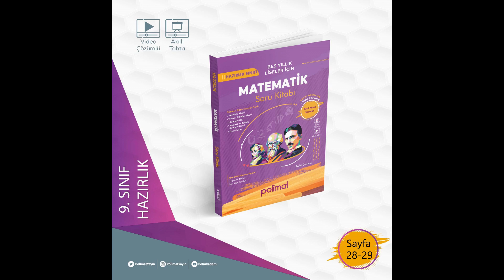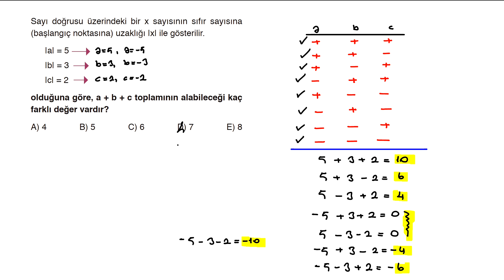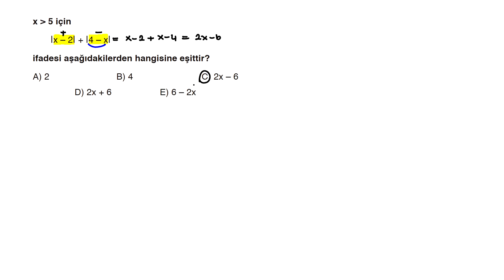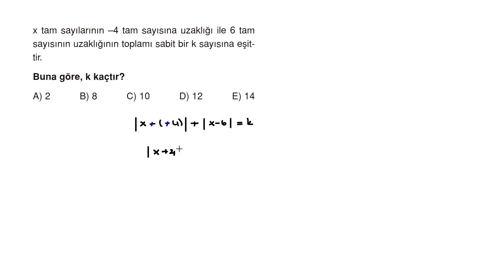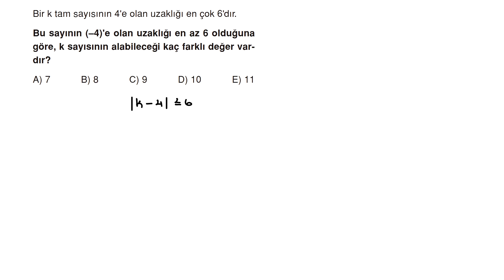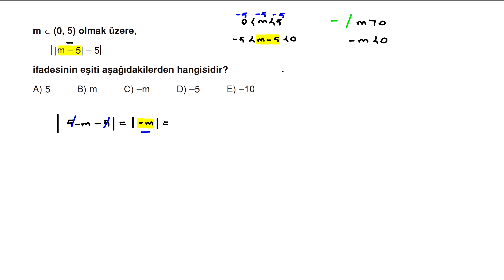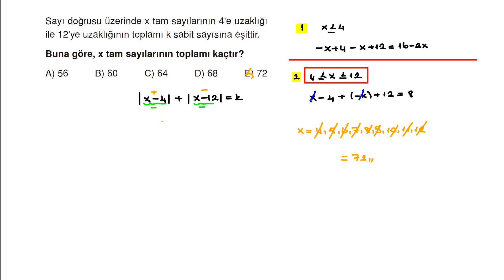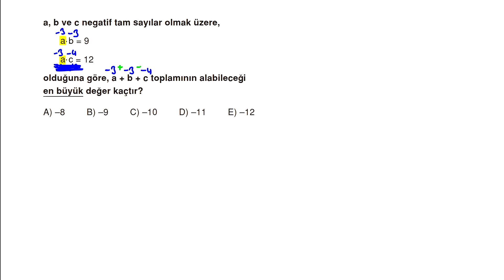POLİMAT YAYINLARI 5 YILLIK LİSELER İÇİN MATEMATİK SORU KİTABI SAYFA*28-29